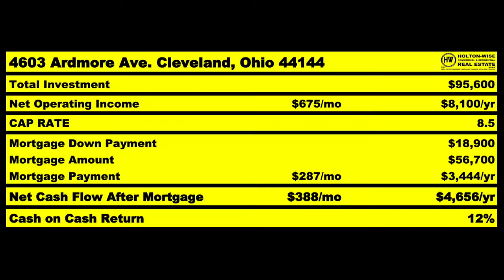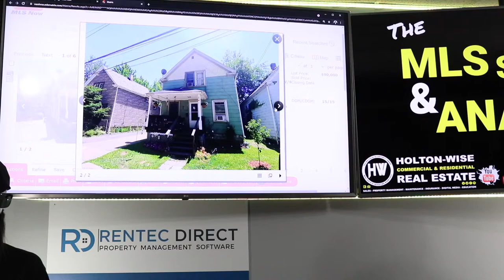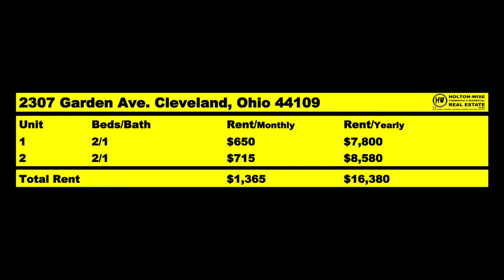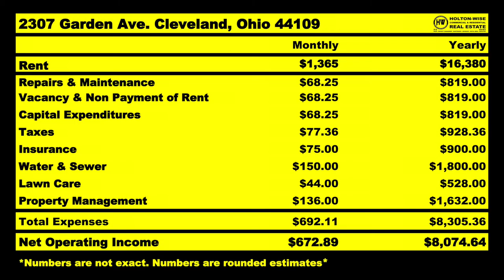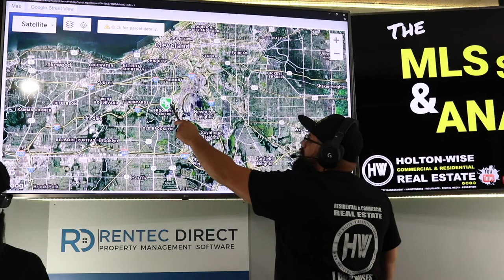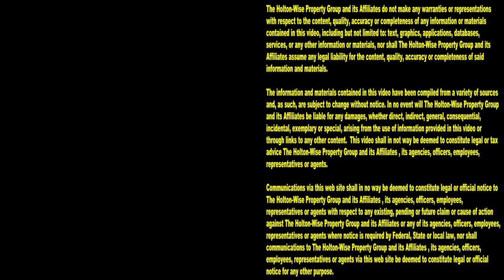Canadian Investing in US Real Estate (Vancouver/Cleveland) | MLS Search & Analysis 932 - 2307 Garden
If you are a Canadian investing in US real estate the 932nd episode of The MLS Search & Analysis Show is for you. James Wise is working with a Canadian real estate investor who doesn't think investing in Canada for cash flow is the best use of his money. James Wise shows this Canadian rental property owner how to buy US real estate from Canada using less than $20,000. Anyone who has been involved in Canadian real estate investing knows that buying a rental property in Canada for less than $20,000 is near impossible. This video is a beginner's guide to how to invest in US real estate for Canadian investors looking for cash flow for a low price. With HoltonWise investing in US real estate from Canada is not as difficult as you might think. First HoltonWise will help Canadian investors learn how to buy rental property in the US from Canada. After you have learned how to buy American real estate from Canada HoltonWise will be your boots on the ground team in the United States if you are investing in the Cleveland real estate market. HoltonWise is the number one turnkey real estate investing company of it's type in the Cleveland, Ohio real estate market. HoltonWise can help Canadian investors with full service property management, tenant screening, tenant leasing, rental property insurance and much more. If you are looking to learn how to buy American real estate as a Canadian investing in Cleveland rental properties HoltonWise is your entire Core 4 boots on the ground team all rolled into one easy top to bottom done for you real estate investment team in the Cleveland, Ohio real estate market.

📺 HELPFUL RESOURCES
Holton-Wise FAQ